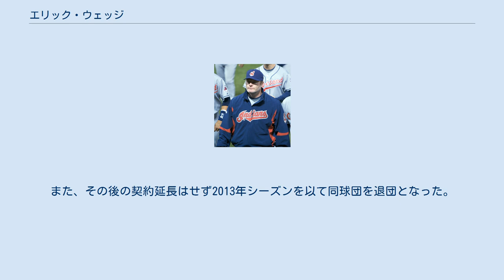エリック・ウェッジ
エリック・マイケル・ウェッジ（Eric Michael Wedge、1968年1月27日 - ）は、元プロ野球選手（捕手）。
MLBクリーブランド・インディアンズやシアトル・マリナーズの監督を務めた。
 1989年にボストン・レッドソックスからドラフト3巡目(全体83位)で指名を受け、入団。
1991年10月5日ミルウォーキー・ブルワーズ戦にてメジャーデビュー。
 1992年は自己最多の27試合に出場。
同年オフにエクスパンションドラフトによりコロラド・ロッキーズへ移籍。
 1994年スプリング・トレーニング後、放出されレッドソックスへ復帰。
 1996年はデトロイト・タイガース傘下、1997年はフィラデルフィア・フィリーズ傘下でプレーし、引退。
 引退後は、マイナー数球団で監督を務める。
 2003年にクリーブランド・インディアンズの監督に就任。
在任中に、球界を代表するピッチャーになったCC・サバシアやクリフ・リーなどを大きく成長させた。
 2007年には同チームを2001年以来の地区優勝に導きその功績が認められ最優秀監督賞 (MLB)として表彰される。
 2009年にはチームは低迷しシーズン終了後に退団となる。
 2011年はシアトル・マリナーズの監督に就任する事が決まり2010年10月19日に監督就任会見をした。
2011年のマリナーズは最下位に終わった。
 2012年は前年に引き続きシアトル・マリナーズの監督を務めるが最下位になる。
 2013年も同チームの監督を務めるが71勝91敗の4位で終わる。
また、その後の契約延長はせず2013年シーズンを以て同球団を退団となった。